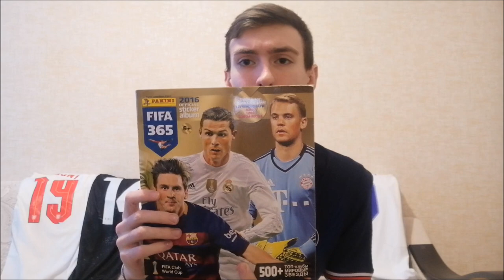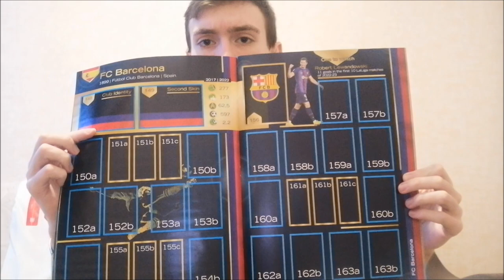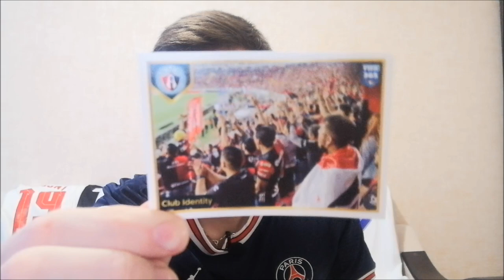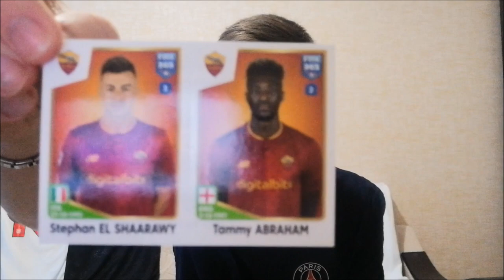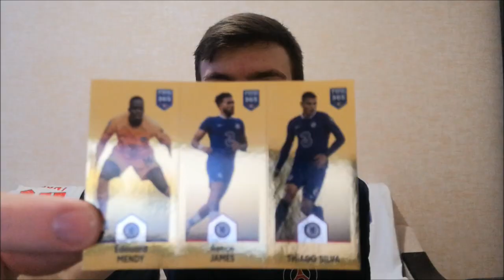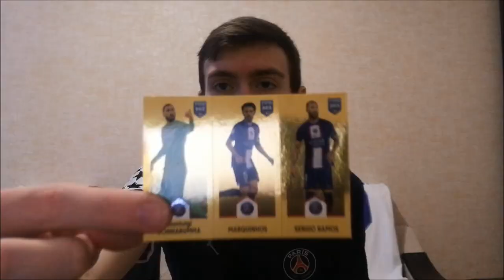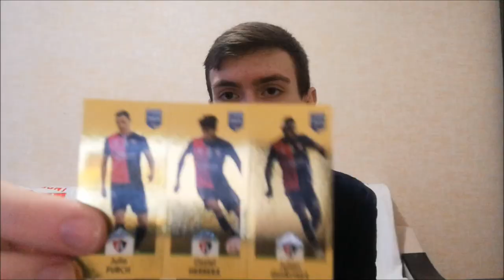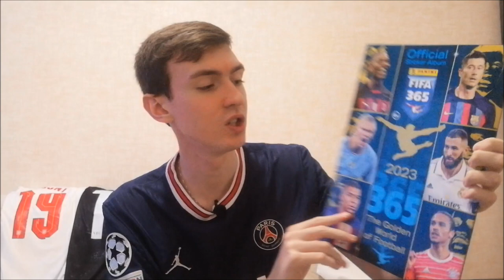ОТКРЫЛИ 50 ПАКЕТИКОВ FIFA 365 - 2023 l НАЧАЛИ СОТРУДНИЧЕСТВО С PANINI